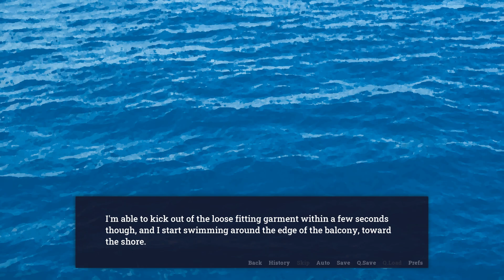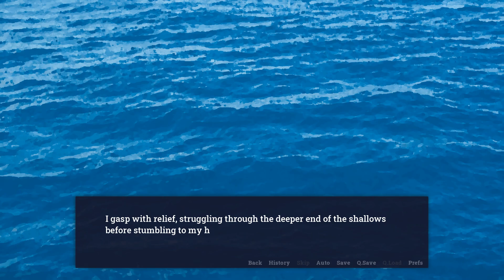The Emperor Betrayed- Adastra #37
Cato poisons Cassius and assumes the role of Emperor in a new episode of Adastra!